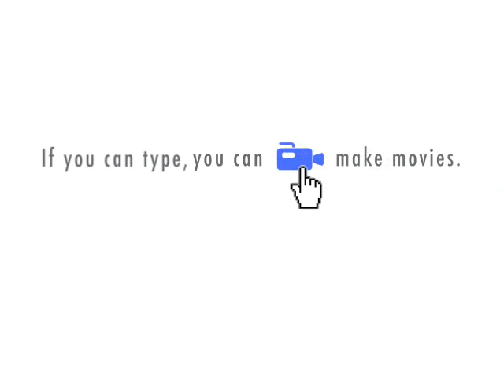Wage Slavery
He's got a point.